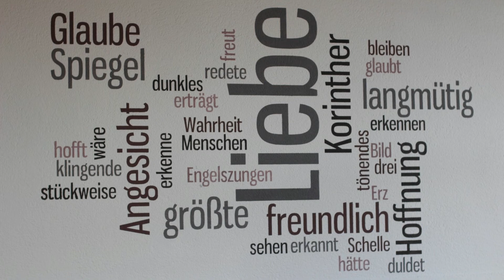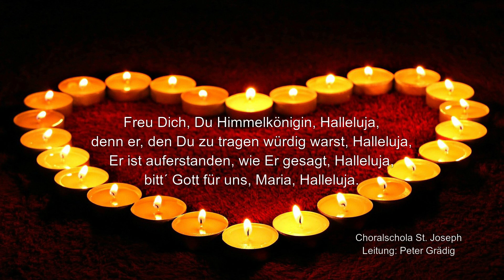Aufbruch für die Seele - 6. Ostersonntag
Aufbruch für die Seele: Eine 20-teilige Reihe zum Hören in der Fasten- und Osterzeit.